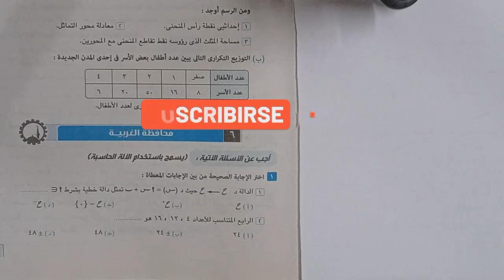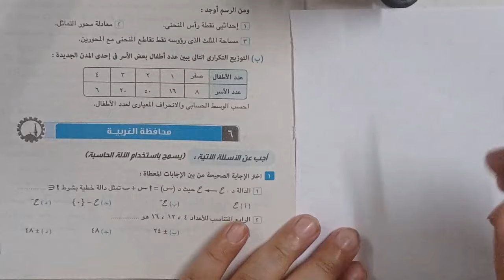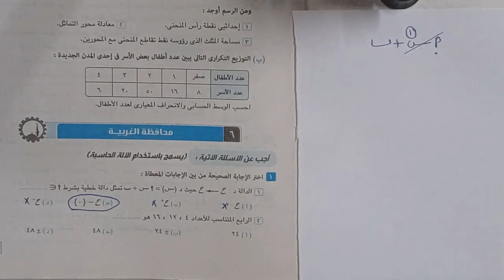إجابة امتحان الجبر والاحصاء محافظة الغربية - الصف الثالث الاعدادى ترم اول 2022⚡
إجابة الجبر والاحصاء محافظة الغربية الصف الثالث الاعدادى ترم اول ٢٠٢١ ⚡